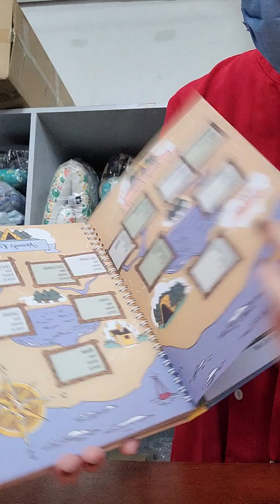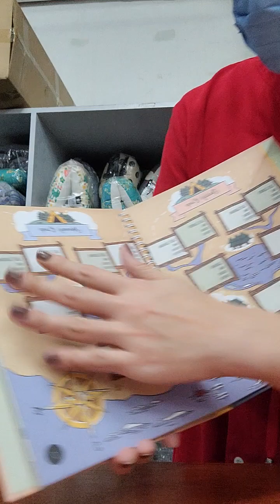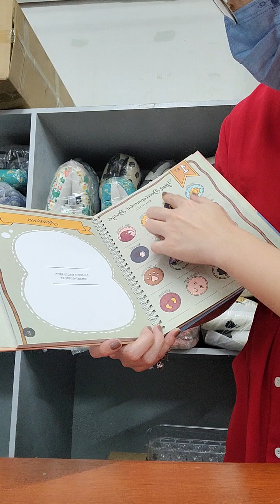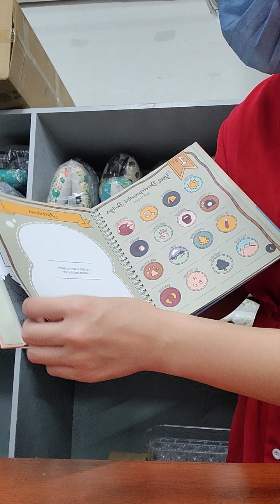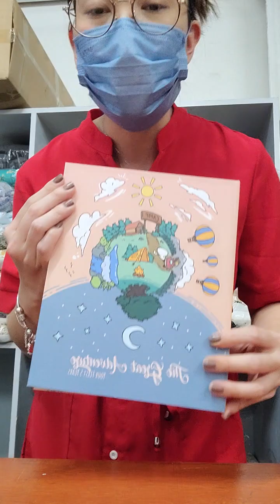Complete Page by Page Review of Agukaka Baby Book